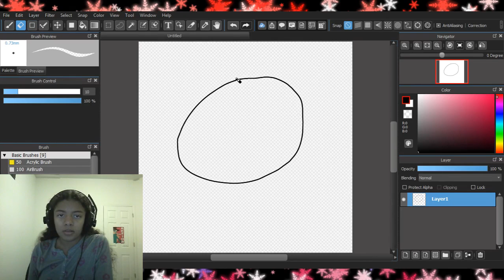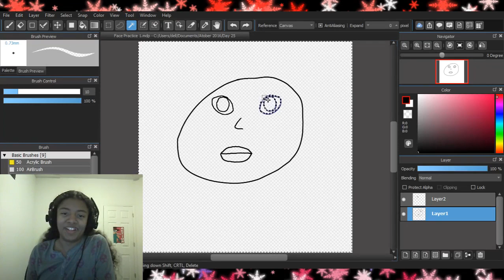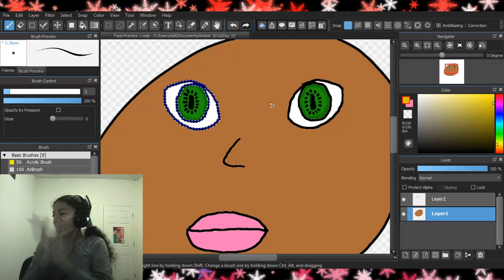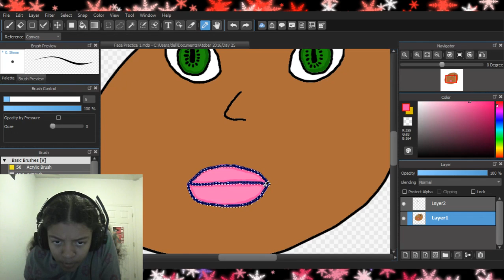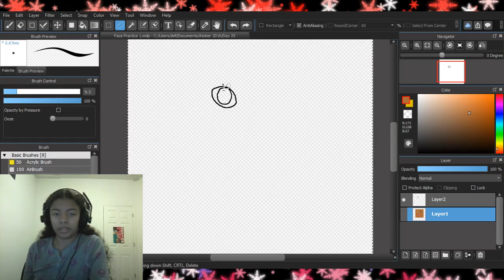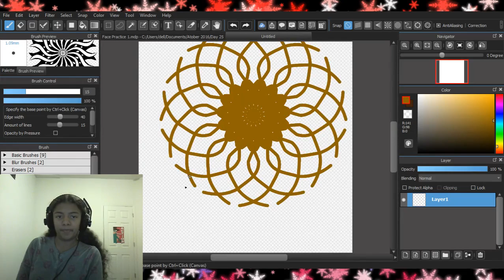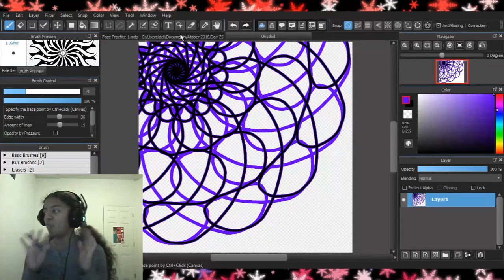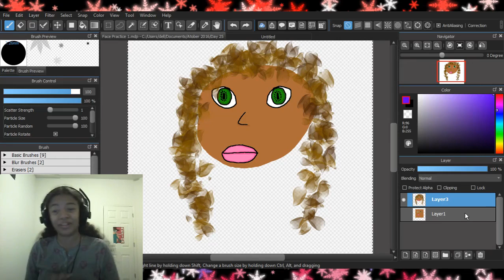Artober Stream: Day 25 | 2D Digital Art | That's a Face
So I made my art own challenge for October 2016 without any Halloween themed art.

Today I made a horrendous drawing of a face. Just look at those soulless eyes!

About this Game/Product/Creation

Credit: Artwork belongs to me, ScienceHerWay.

Time It Took: 1 hour (more or less).

I hope you enjoyed this creation as much as I did making it! Make sure to test that like button by clicking it, comment and share my videos.

Social Media

My Work